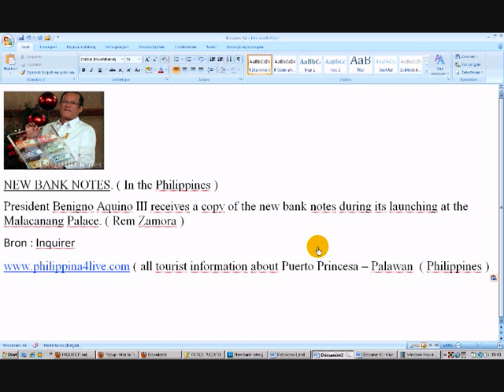New Bank Notes in the Philippines